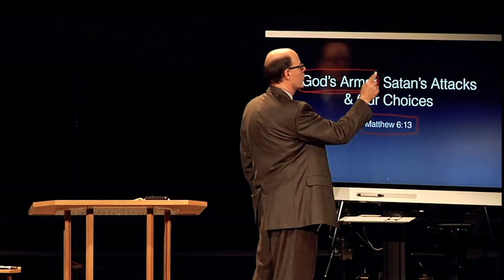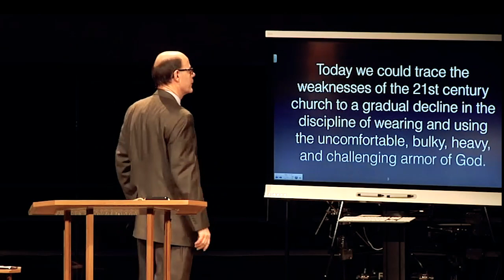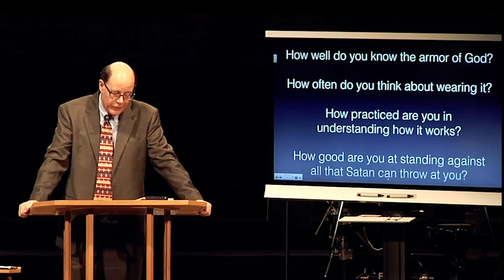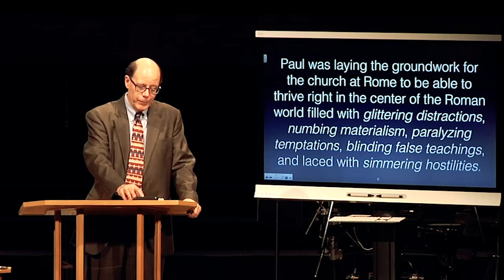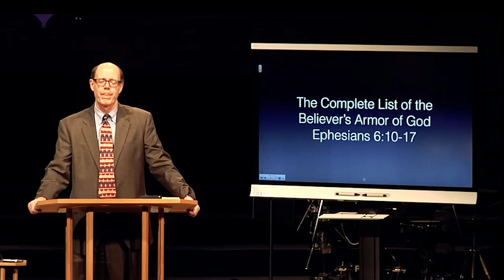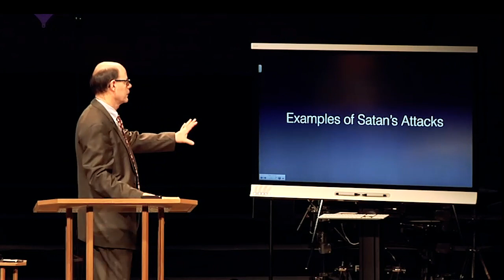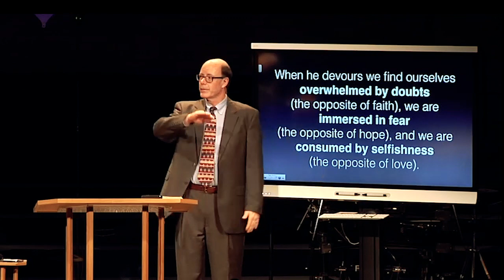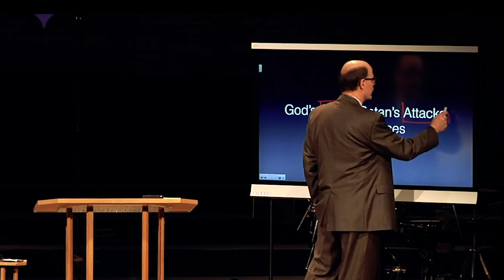OUR CHOICES TO WITHSTAND THE EVIL DAYS--BY STANDING IN GOD'S ARMOR AS SATAN ATTACKS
Part of our asking God to protect us, delivering us from the evil one is tied to some choices. Choices to flee, choices to stay vigilant, and choices to put on the armor God has prepared, described, and commanded us to wear.

We Must Wear the Armor of God

Edward Gibbon (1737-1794) who wrote the 18th Century, six-volume classic entitled, The Decline & Fall of the Roman Empire, traces one of the causes of the military decline of Rome’s nearly invincible legions came with a gradual decline in the discipline of wearing and using the uncomfortable, bulky, heavy, and challenging armor.

Today we could trace the weaknesses of the 21st century church to a gradual decline in the discipline of wearing and using the uncomfortable, bulky, heavy, and challenging armor of God.
• How well do you know the armor of God?
• How often do you think about wearing it?
• How practiced are you in understanding how it works?
• How good are you at standing against all that Satan can throw at you?

That is what we need to ponder today! Start with me back in the first explanation of the armor of God in the seventh century BC. The prophet Isaiah tells us how God readied Himself to defend Israel. If this is what God pictures Himself wearing, how much more should we want to always wear the armor of God!

Isaiah 59:17 (NKJV) For He put on righteousness as a breastplate, And a helmet of salvation on His head; He put on the garments of vengeance for clothing, And was clad with zeal as a cloak.

Now turn onward to Romans, where Paul was laying the groundwork for the church at Rome to be able to thrive right in the center of the Roman world filled with glittering distractions, numbing materialism, paralyzing temptations, blinding false teachings, and laced with simmering hostilities.
How does a church survive when so surrounded by the Evil one?
Romans 13:11-14
(SWS-13)